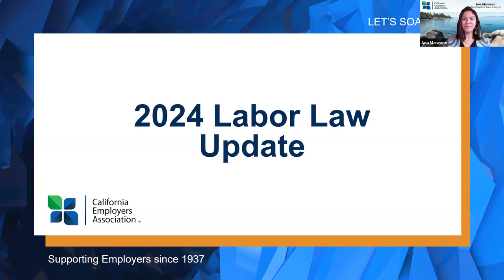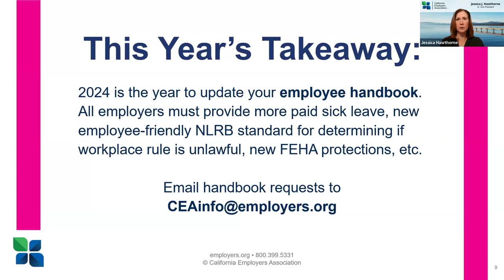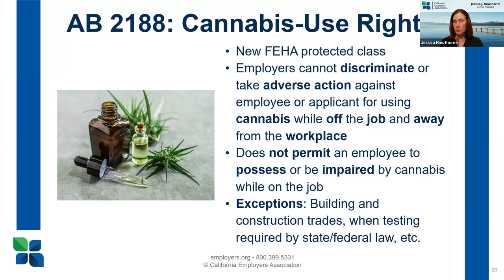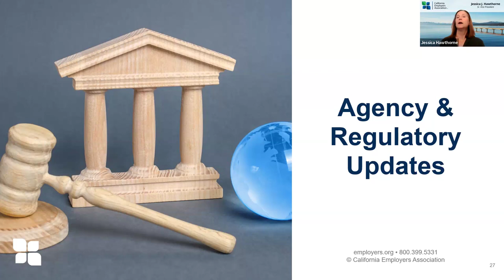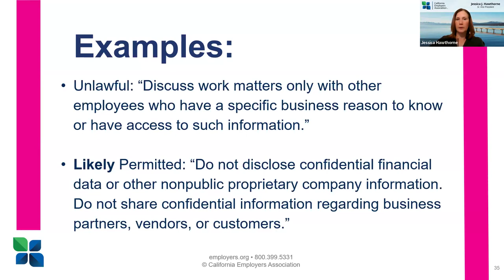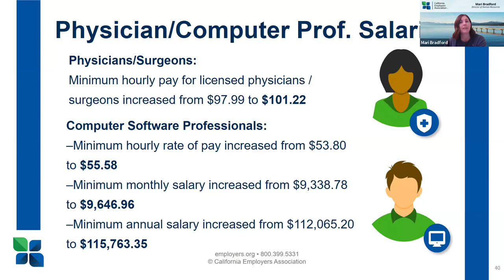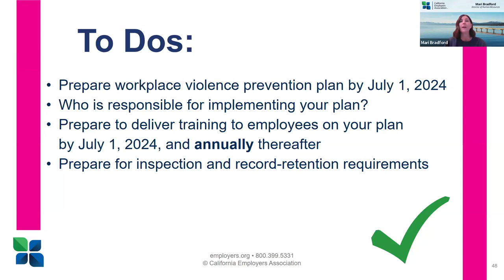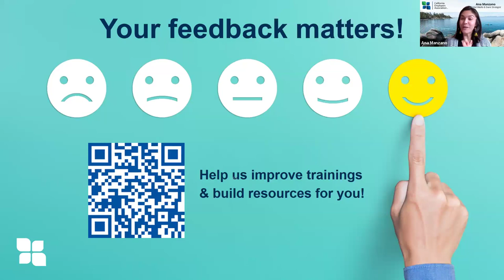2024 Labor Law Update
There are major changes on the horizon for California employers in 2024, so this is a year you don’t want to miss! From a myriad of new employee rights to handbook policies and new required posters.

Here are just a few of the changes for 2024:
 • Increased mandatory paid sick leave to a full week
 • New written Workplace Violence Prevention Plan requirement
 • New cannabis-use rights and restrictions on drug testing
 • Increased minimum wage and exempt salary minimum
 • New National Labor Relations Board Standard impacting employee handbook policies
 • Revised criminal history regulations
 • Fundamental changes for fast food chains, including a $20/hour minimum wage